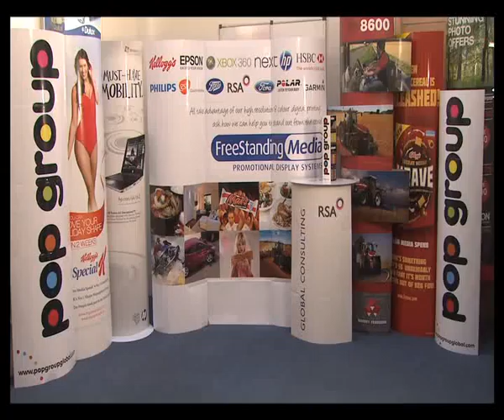Pop Group Patented Pop-up Display Demo Movie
Auto Pop™ is an unconventional branded display solution that eases the logistical process throughout the corporate value chain, from manufacturing and shipment to client delivery and in-store or onsite display.
The product aims to enhance the store and packaging work streams in order to add efficiency gains and, ultimately, an increase in productivity and the bottom line.
The solution is product-neutral, meaning we designed it to blend right into your supply chain, irrespective of the industry. Auto Pop™ has received accolades from customers, industry observers and logistics experts for its unique configuration.

Patent granted in Europe, Australia, New Zealand, USA, Canada, Mexico, Colombia, China, Hong Kong, Japan, Malaysia & Singapore. Pending in other countries.